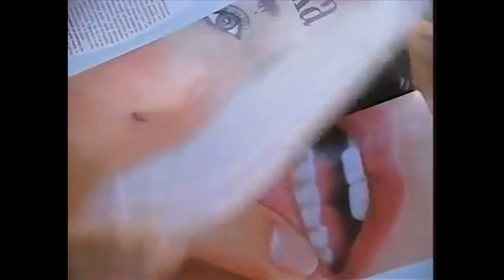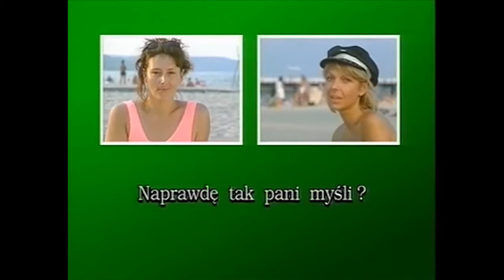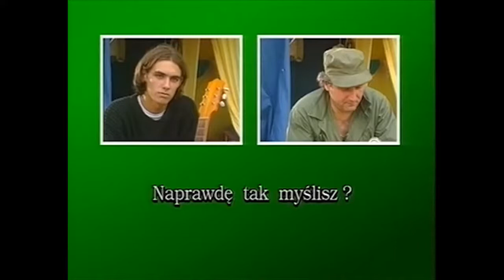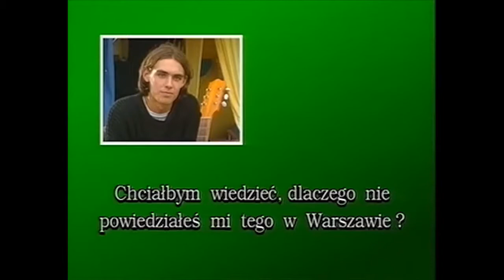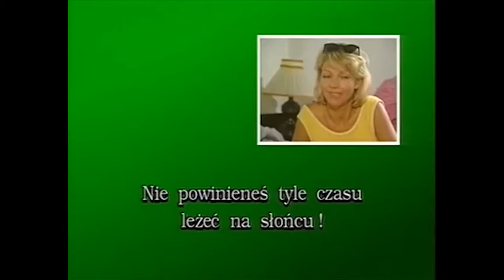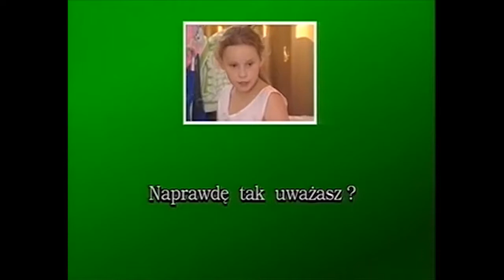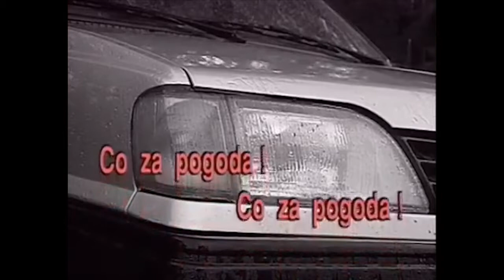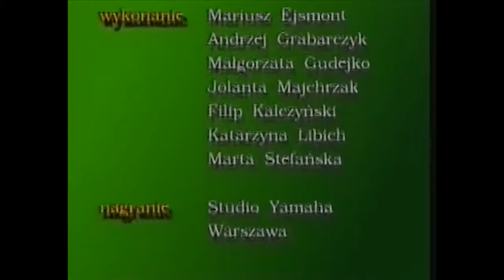Uczmy Się Polskiego Od. 28 (Weather/Vacation)